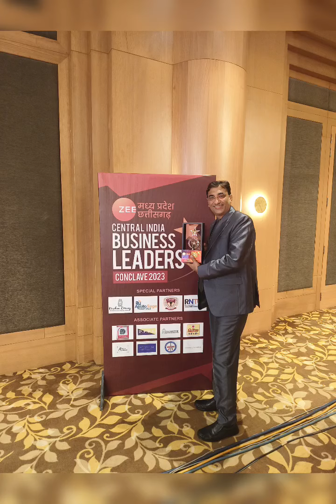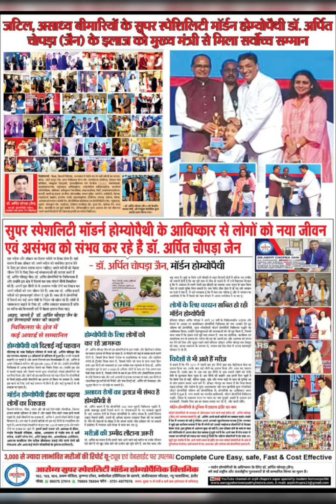Film Actor Sharman Joshi giving Award & Taking Interview of Dr Arpit Chopra Jain Modern Homoeopathy